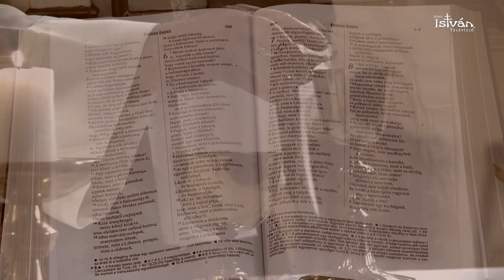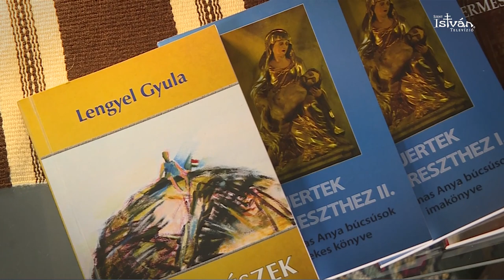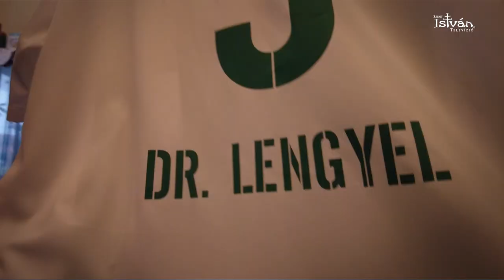HÍVTÁL URAM, ITT VAGYOK...- DR. LENGYEL GYULA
Dr. Lengyel Gyula címzetes esperes, helyettes bírósági helynök 1955. március 11-én született Miskolcon. 1982. június 19-én szentelték pappá. Az Úrra hagyatkozó élete, a művészetek és a természet iránti szeretete könyveiben és a Szent István Rádió több műsorában nyomon követhető.